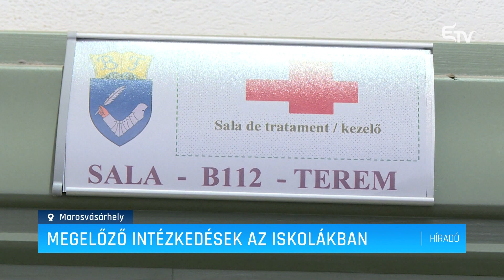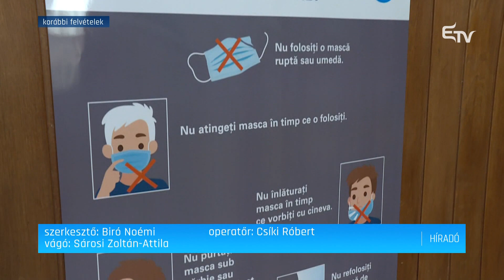Megelőző intézkedések az iskolákban – Erdélyi Magyar Televízió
Megelőző intézkedésekkel igyekeznek megfékezni az influenza terjedését az oktatási intézményekben. A szülők és diákok figyelmét felhívták a megelőzés fontosságára, folyamatosan figyelik a pedagógusok a gyerekeket, rendszeresen szellőztetik és fertőtlenítik a termeket.